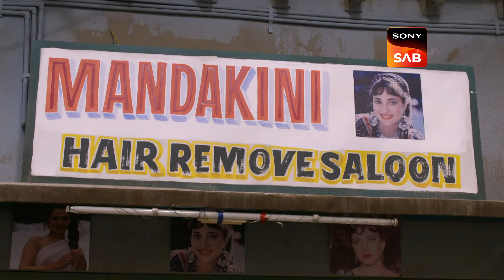Elaichi क्यों नहीं जाने दे रही Pancham को Bathroom? | Jijaji Chhat Per Hain | Full Episode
Elaichi has an idea up her sleeves. She decides to take Pancham on a movie date. But, Pancham is not interested and is not willing to negotiate. Later, the barber tells Murari that he had overheard Elaichi's conversation that she will bunk the school and go for a movie.

Show Name - Jijaji Chhat Per Hain
Star Cast - Hiba Nawab, Nikhil Khurana, Anup Upadhyay, Soma Rathod, Harveer Singh, Raashi Bawa
Episode - 12
Produced By - Sanjay Kohli

About The Show:
'Jijaji Chhat Per Hain' is a character-driven comedy that will make you fall in love with a quintessential struggler Pancham & an unabashed-spirited Elaichi & the frustrated father Murari. This story revolves around Elaichi's eccentricities, Pancham’s escapes & Murari’s dream of getting his daughter on track.'Jijaji Chhat Per Hain' is a character-driven comedy that will make you fall in love with a quintessential struggler Pancham & an unabashed free-spirited Elaichi & the frustrated father Murari.